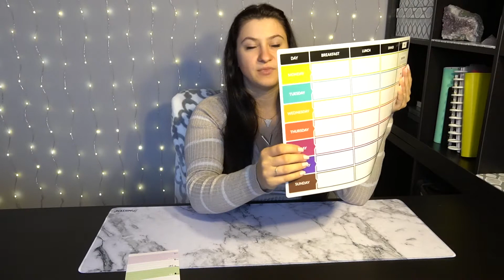Healthy Habits || Planning Part 2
Come join my journey (and hopefully progress) on the 2nd part of my healthy mission towards improving my habits!